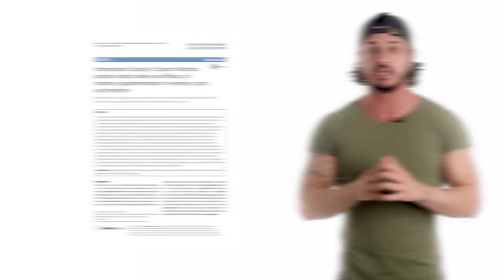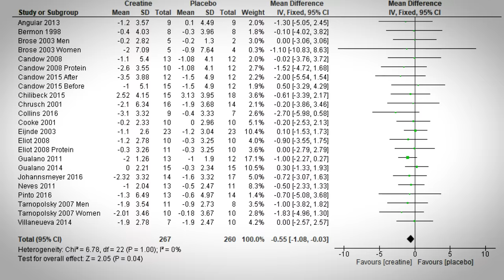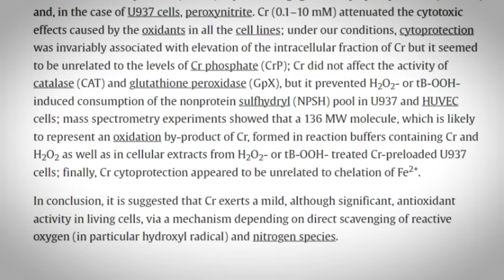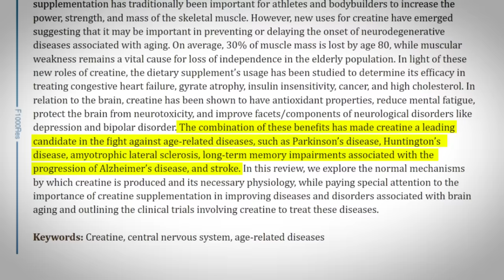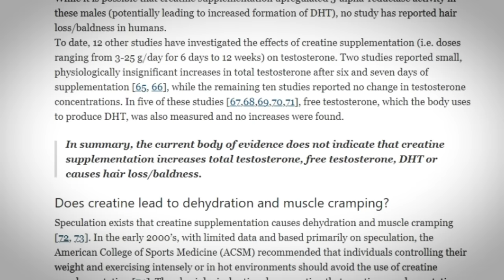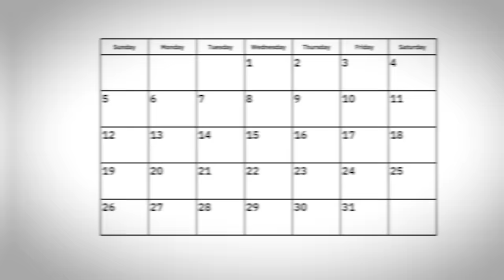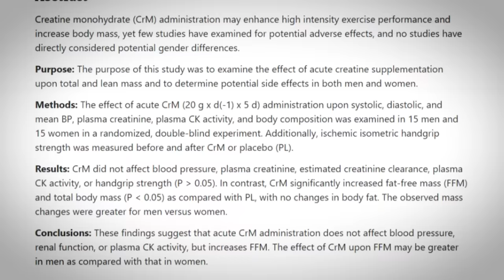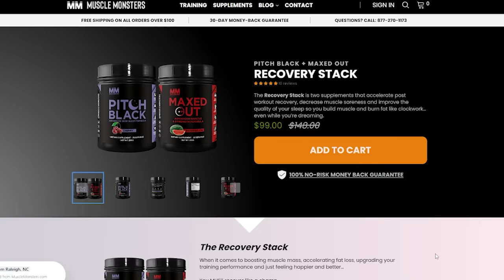13 Things No One Tells You About Creatine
Creatine is by far the most extensively studied supplement on the market.

Despite its great reputation and popularity, however, there are still lots of questions that seem to be left unanswered.

That’s why, in this video, I share 13 things no one tells you about creatine supplementation so that you can decide whether or not supplementing with creatine is right for you.